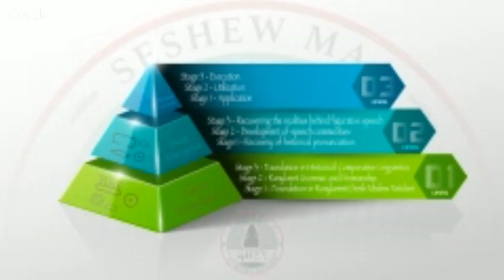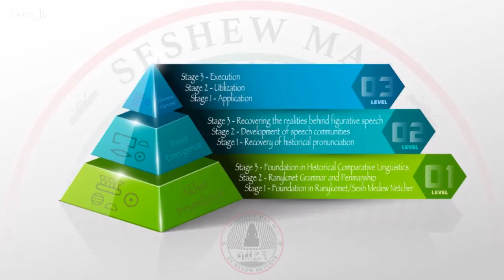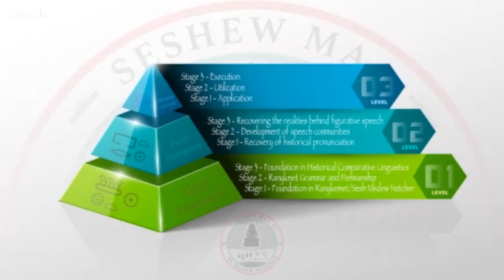Are We Stuck?